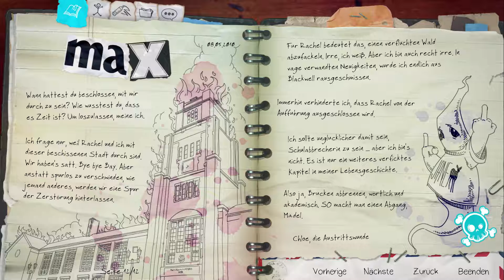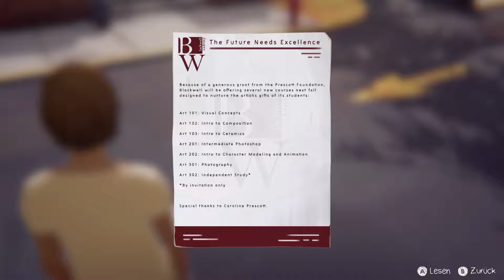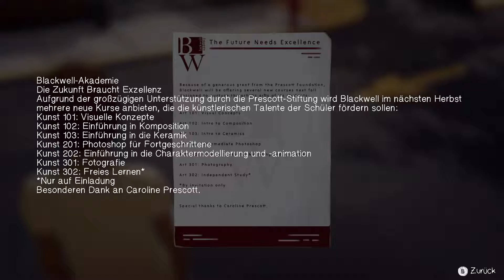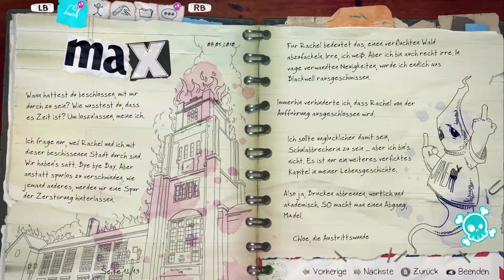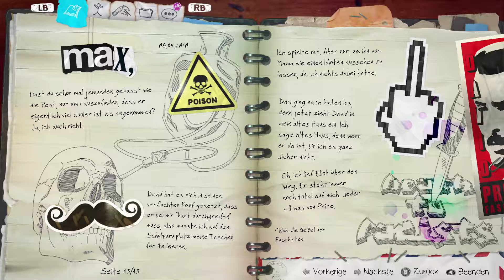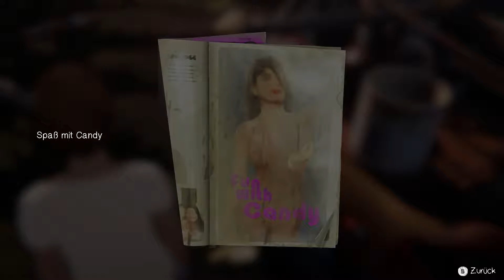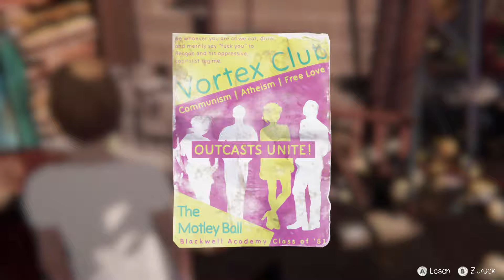Life is Strange - Before The Storm - #12 - Bye Bye Blackwell [Deutsch]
Let's Play Life is Strange - Before the Storm (Deutsch/German)

Episode: 2 (Schöne neue Welt)

Wir spielen "Life is Strange - Before the Storm", die Fortsetzung zu "Life is Strange". Dabei erfahren wir die Geschichte von Cloe, welche wir im 1. Teil als Max kennengelernt haben.
Das Spiel ist in 3 Episoden eingeteilt, wobei wir alle 3 der Reihe nach durch spielen werden (hoffentlich).

--- Social Media ---